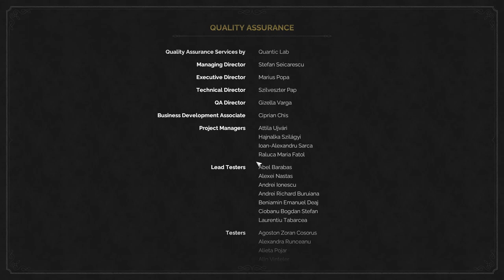Desperados 3 │ Ending Devils Canyon Chapter 3│ Gameplay Walkthrough Part 15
Playlist: Desperados Gameplay Walkthrough Part 1+